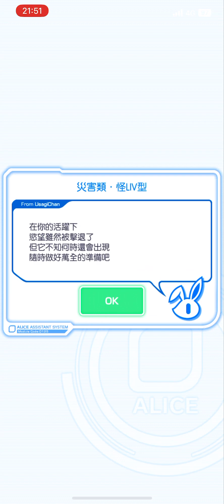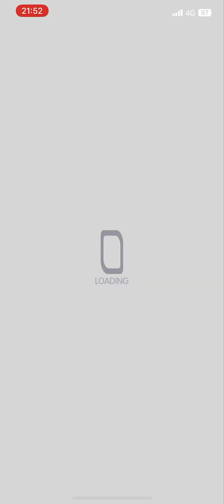Crash Fever 【超災禍級】慾望現身 － 黃屬性【⓵道執事莊子⓶創設樂園營運長 萬山財神EX ⓷特別主持人『阿伯克羅尤利』⓸想對的魔咆戰線 伊迪絲 •魔女-EX】